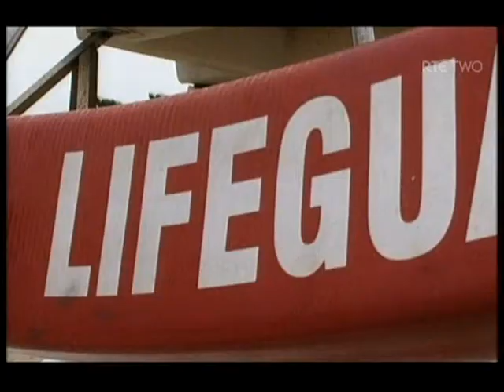Mission Beach USA Ep6 part1_0001.wmv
Ep6 part1